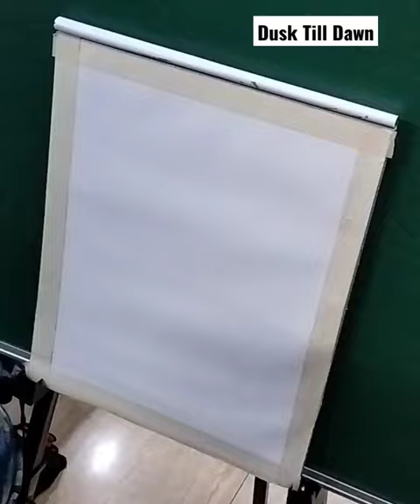Dusk Till Dawn,😍🥰Please Subscribe